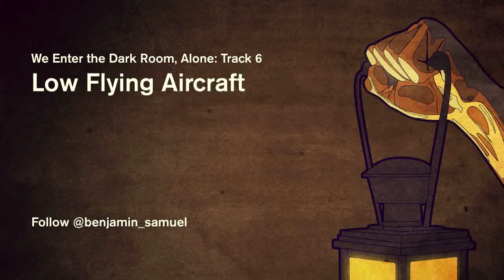Benjamin Samuel -- Low Flying Aircraft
Track 6 from the album "We Enter the Dark Room, Alone."